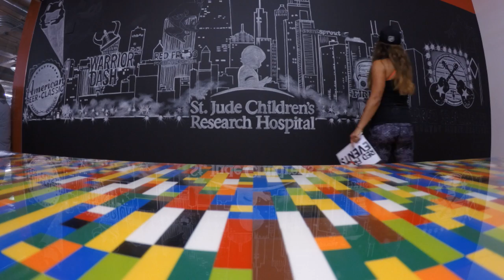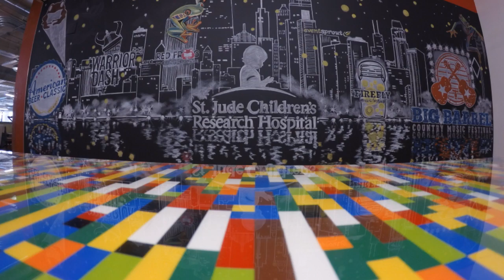time lapse!redfrog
Red Frog events is a premium Marketing and Events company in the Chicago Areawith clients all over the U.S.  They hired me to create a large chalk mural in their "lego conference room".  This Mural was done in 2014 by Tracee Badway  "Shut up and Dance" By Walk the Moon